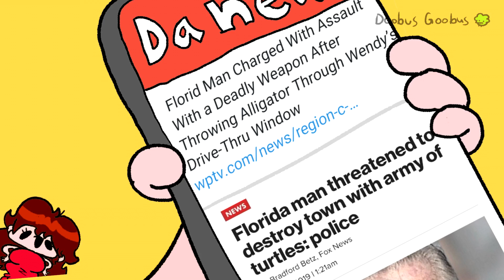Friday Night Hunkin': Tankman / Fandub en Español / G4Comics j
No olvides apoyar a todos y sobre todo a los creadores 💕.

Amiguis que me ayudaron en este video ✨:
@Geovarock- Steve, Pico

Donde me puedes llamar, mandar tu arte (Fanart del personaje de G4 o compañía), pedirme un colab o preguntar sobre mi o lo que sea:

¿Me compras un aperitivo? OwO

Cualquier duda, házmelo saber y con gusto te atenderé.